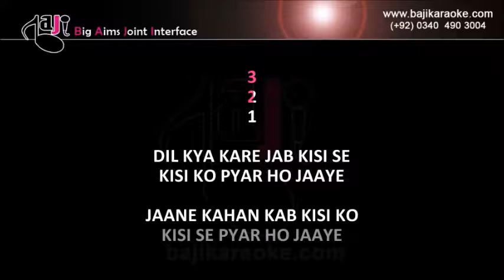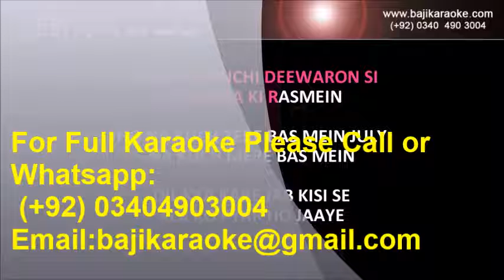Dil kya kare jab kisi se - Video Karaoke - Kishore - by Baji Karaoke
Song Title – Dil kya kare jab kisi ko
Movie/ Album – Julie
Movie Cast – Vikram, Lakshmi
Karaoke Format – Video Karaoke Lyrics
Karaoke Duration  – 6:51